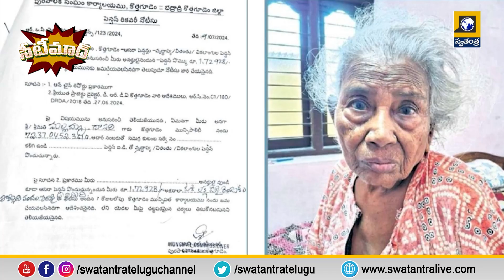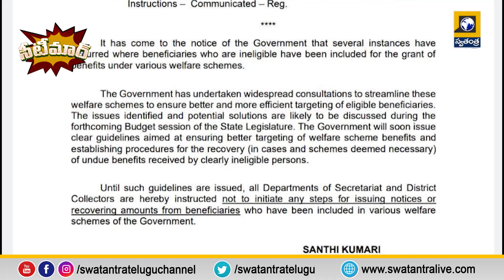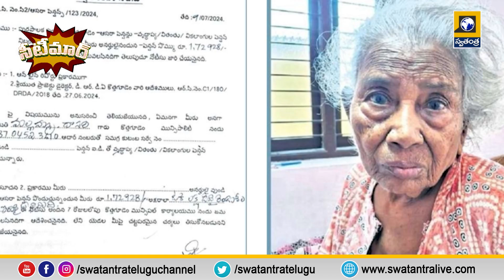government To Return Pension Money || పింఛన్ పైసలు వెనక్కి ఇవ్వమన్న సర్కార్ || Swatantra tv Live